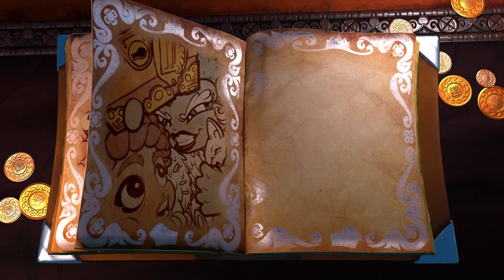Fat Princess Adventures - Кооператив - Прохождение игры на русском [#12] | PS4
🎮 Прохождение Fat Princess: Невероятные приключения (co-op), на русском языке. Кушают тортики Александр и Ната.

Играем на PS4 (эксклюзив), лицензия.

Взываем ко всем искателям приключений! Наше королевство в опасности.

Разработчик: Fun Bits Interactive
Издатель: Sony Computer Entertainment
Дата выхода: 5 Дек 2015

== Музыка ==
Музыка в конце: Vibe Tracks - About That Oldie